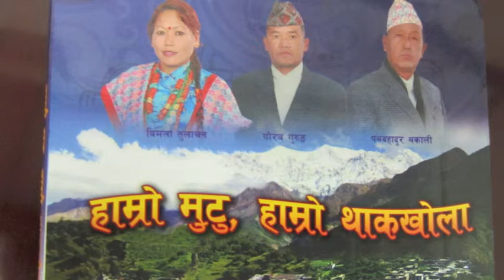DHIMRI WE....." Hamro Mutu Hamro THAK KHOLA"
Collection- Patha Bdr Thakali
Vocal- Bimala Tulachan & Gaurav Gurung